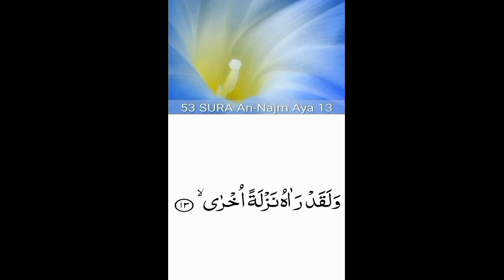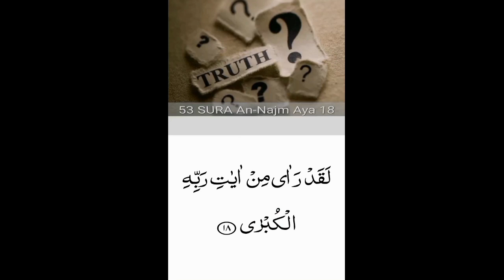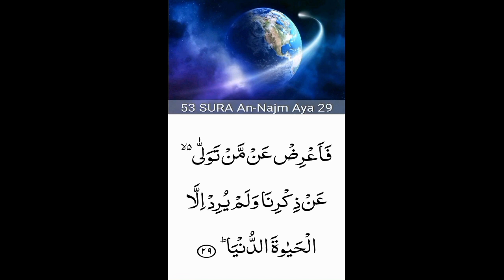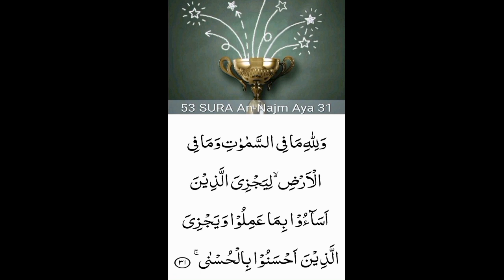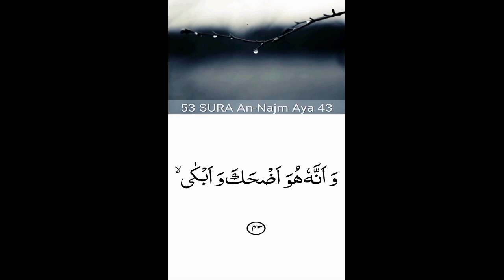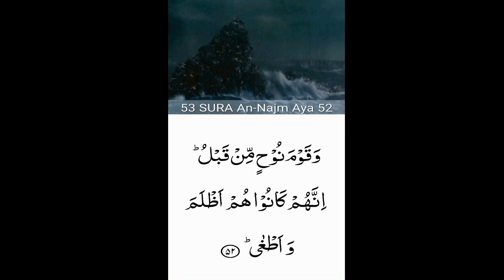53. Surah An-Najm (the Star)|beautiful recitation| peace